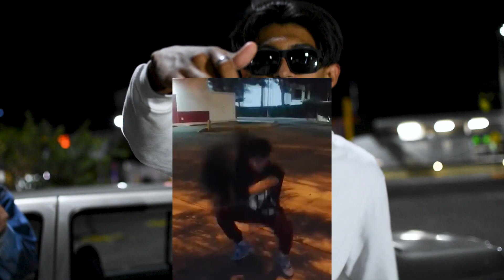F*CK YOU - RECRUIT FT PSYCKI (Official Video)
Editor: @OJO.47
Beat:@WALTERPTHECREATOR